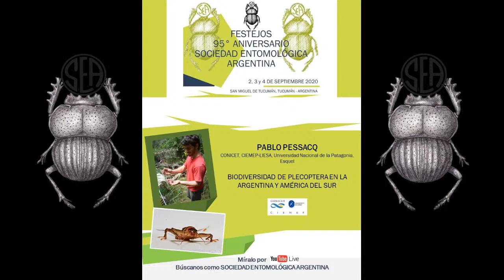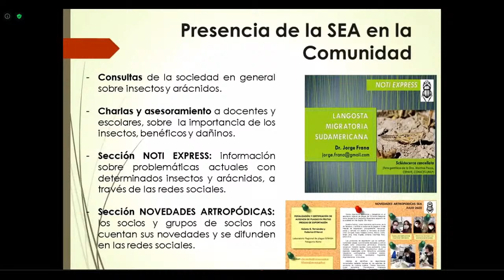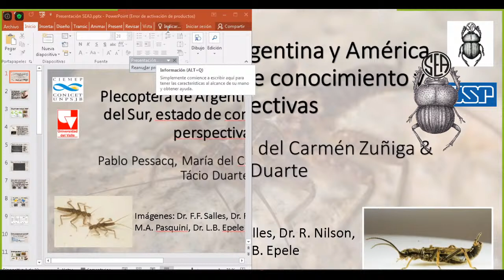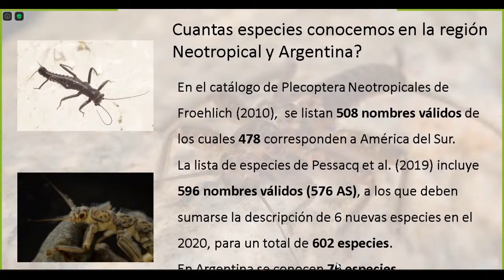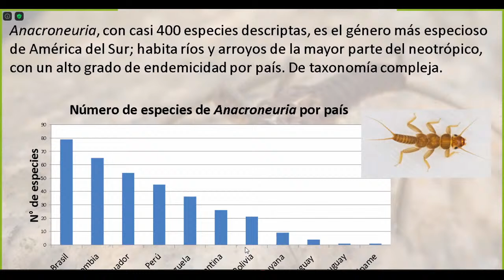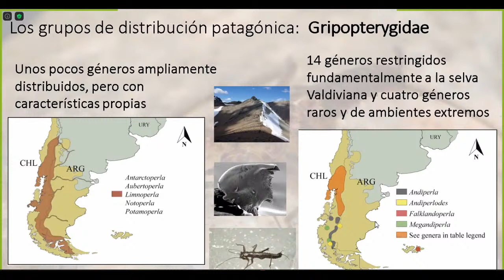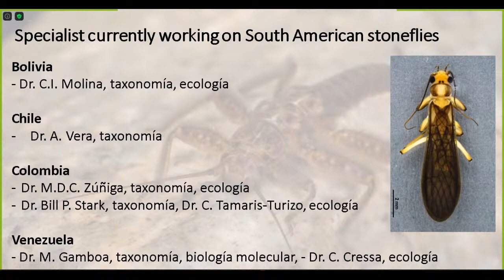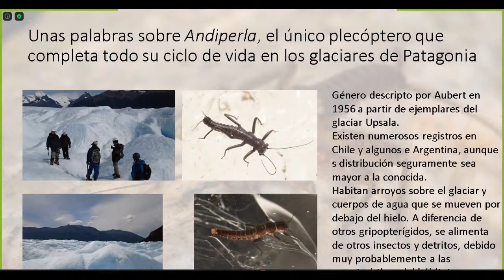SEA - Charla 5 - Festejos 95° Aniversarios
* Charla a cargo de Pablo Pessaqc - "BIODIVERSIDAD DE PLECOPTERA EN LA ARGENTINA Y AMERICA DEL SUR".